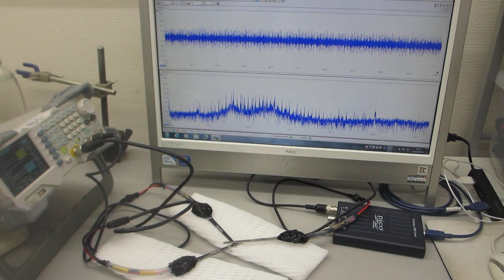超音波の送受信テスト Ultrasonic Sending and Receiving Tests